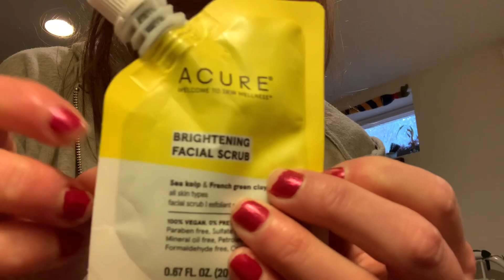2 minute ASMR spa | fast & aggressive | Lofi ASMR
Enjoy this 2 minute ASMR spa 🧖‍♀️

🫙 Tip Jar: Currently via the YouTube “Thanks” button, but planning to do via PayPal at some point

Xx

Sunny k ASMR